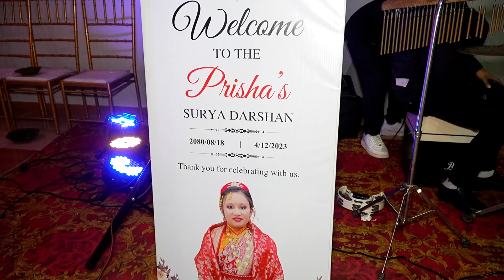Prisha's Surya Darsan Highlight